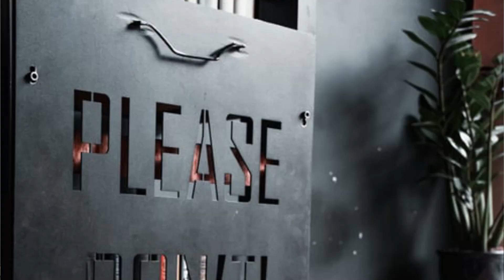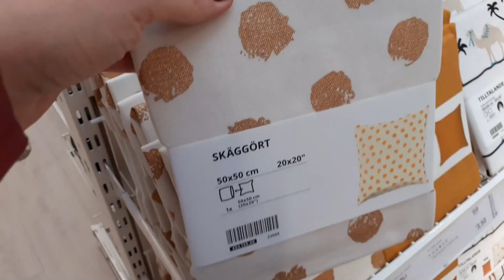Colori casa 2021| Stile industriale nordico| Tour negozio Ikea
In questo video ti parlo delle tendenze d'arredo 2021, che vedono una predominanza dei colori scuri accostanti al legno, al color oro e ai materiali naturali.

Il nuovo stile assomiglia a quello industriale, ma ricorda anche lo stile nordico con le sue note raffinate e pulite.

Ho fatto un tour del negozio Ikea, i cui ambienti propongono proprio le caratteristiche di questo nuovo trend.

Vuoi rendere più bella la tua casa senza demolire muri e senza spendere un capitale?

0:00 Intro
0.55 Gli elementi del nuovo trend
1:52 Tour negozio Ikea
2:03  Le cucine
3.24 Conclusioni

LA MIA ATTREZZATURA:

Microfono lavalier
Microfono da tavolo